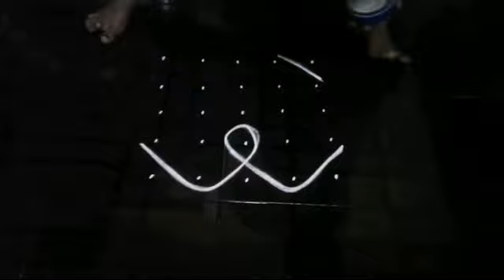Rangoli|Rangoli Designs|easy rangoli|kolam|muggulu|simple rangoli designs|sathiya rangoli|5x5 seq 20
Kolam, also known as Muggu or Tharai Aalangaram is a form of traditional decorative art that is drawn by using rice flour as per age old conventions. It is also drawn using white stone powder, chalk or chalk powder, often along with natural or synthetic color powders

Kolam is a form of painting that is drawn using rice powder/chalk/chalk powder/white rock powder often using naturally/synthetically colored powders in Tamil Nadu, Karnataka, Andhra Pradesh, and most parts of Kerala and some parts of Goa, Maharashtra, Indonesia, Malaysia, Thailand and a few other Asian countries

Difference between Rangoli and Kolam: Kolam and rangoli are similar, except that rangoli is free-flowing art, whereas, in kolam, one begins with dots that have to be joined together with lines, loops and gestures. Kolam is done only with dots. You join the dots with lines, loops and gestures. It is an infinite process